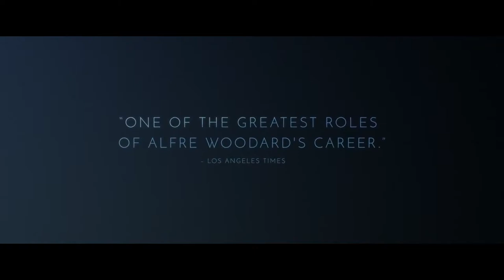Clemency - Official Trailer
In Theaters December 27.
Years of carrying out death row executions have taken a toll on prison warden Bernadine Williams (Alfre Woodard). As she prepares to execute another inmate, Bernadine must confront the psychological and emotional demons her job creates, ultimately connecting her to the man she is sanctioned to kill.